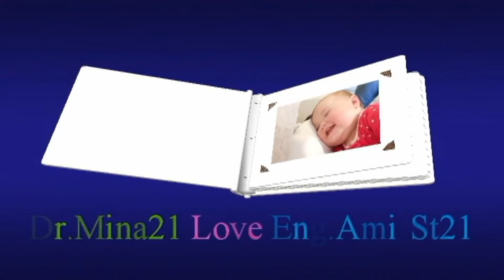amirst21 digitall(HD)رقص دختر ایرانی خدایا مواظب همسرم مینا جون و پسرم رضا جون باش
امیر با مینا و رضا معنی دارد  خدایا مواظب عزیزانم باش
amirst21 digitall